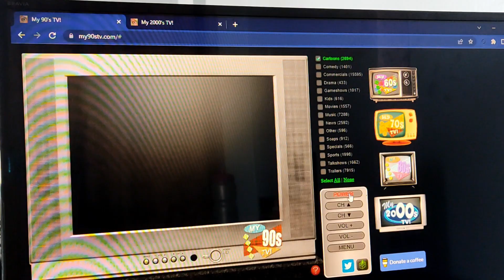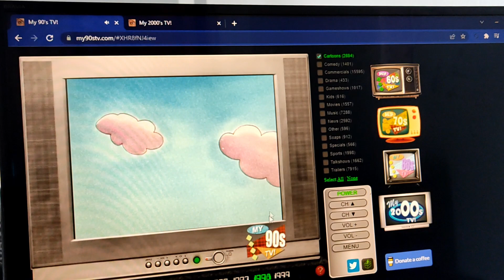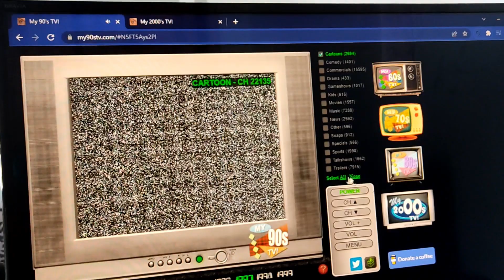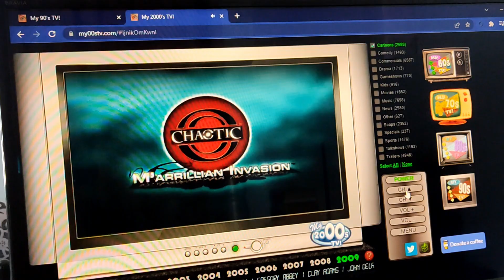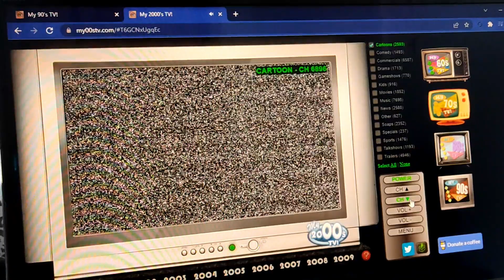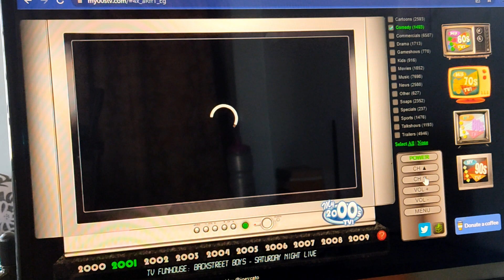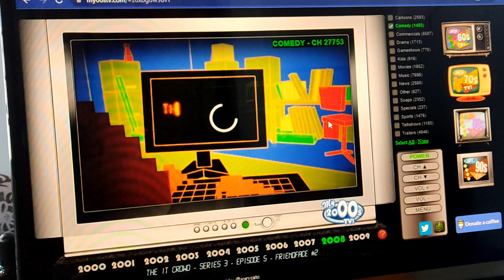OLDIES BUT GOLDIES. ALL YOUR CLASSIC OLD SCHOOL TV SHOWS IN ONE WEBSITE FOR FREE!!